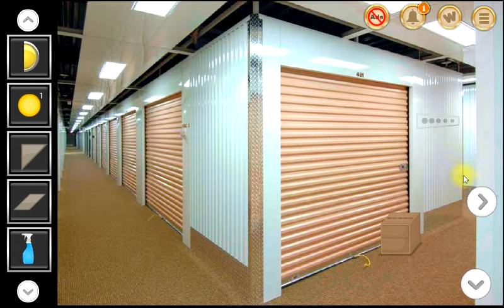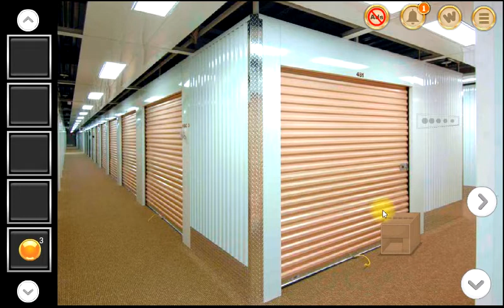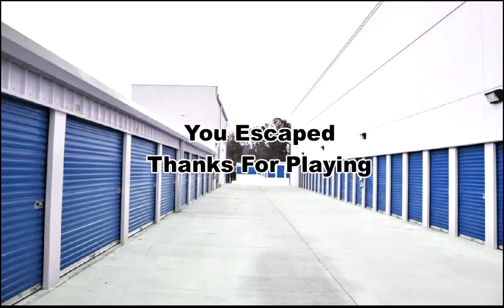Escape From CubesMart Storage Unit NYC walkthrough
Escape From CubeSmart Storage Unit NYC
walkthrough EightGames
Cube Smart Storage NYC-Escape Прохождение
Escape From CubeSmart Storage Unit NYC チュートリアル
EightGames  Escape games  For mobile